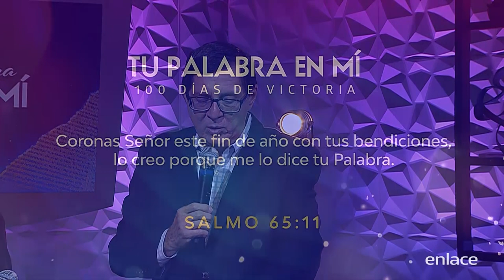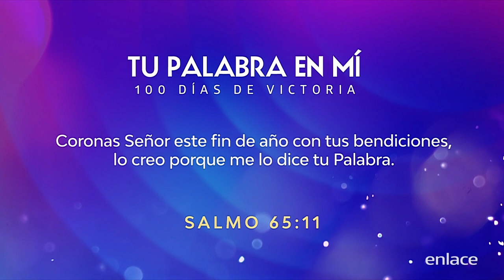Alberto Delgado - Tiempo de Cosecha - Maratónica - Enlace TV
Tu área financiera está difícil y las presiones son fuertes, pero Dios es un Dios que resuelve por las promesas que están en Su palabra. Puedes sembrar en el botón de Donar o bien ingresando a